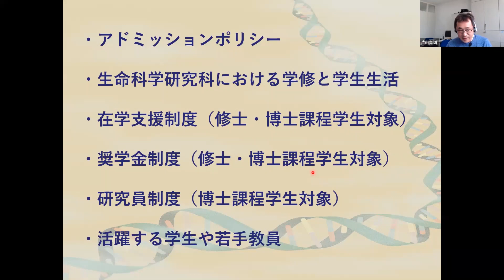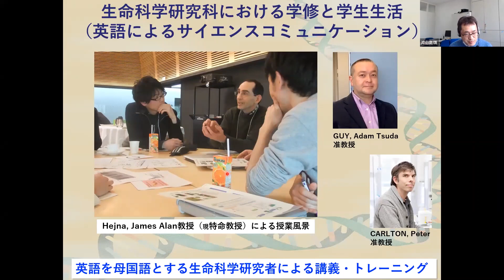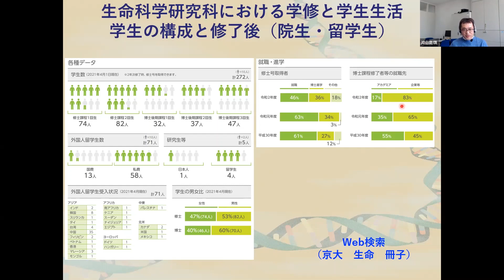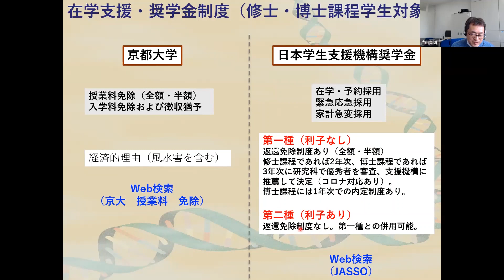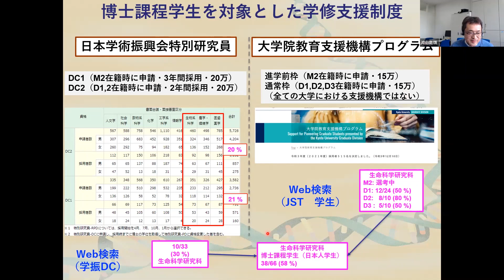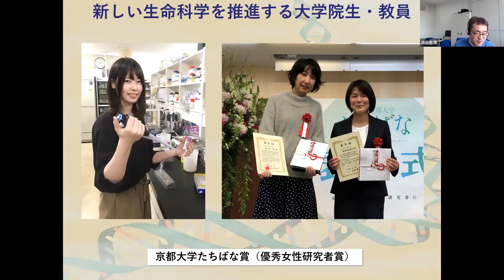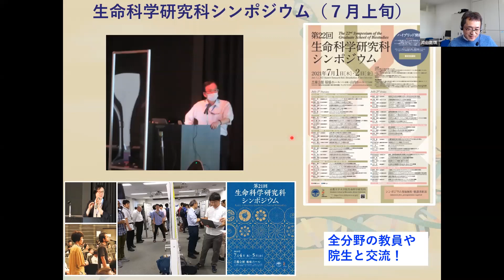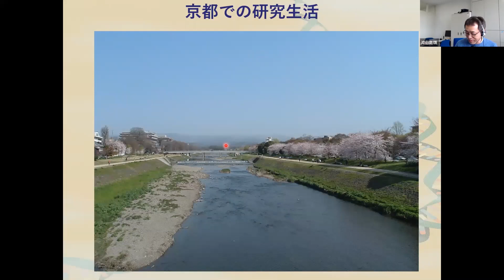京都大学大学院生命科学研究科2023年度修士課程入学試験向け第1回入試説明会(オンライン開催)「学生生活について」片山高嶺教務委員長2022年2月5日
京都大学大学院生命科学研究科2023年度修士課程入学試験向け第1回入試説明会(オンライン開催)

「学生生活について」
片山 高嶺（教務委員長）

2022年2月5日